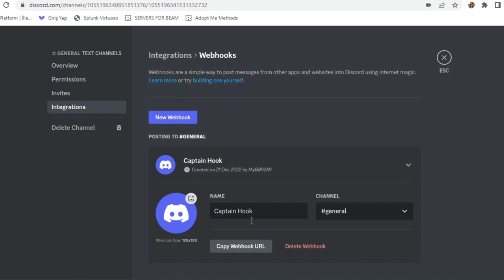Y2Mate is UPDATED How To Make Fake ProfilePrivate Server Link ROBLOX BEAM 2022 WeqACOdB04I 720p 1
How to create your own roblox fake profile/private

I am just showing you how all these kids are hacking so many accounts recently so that you wont fall for any of them. (please be careful while clicking links, have a good day!